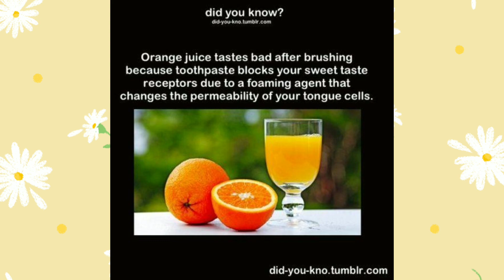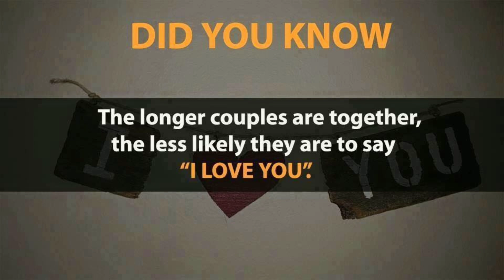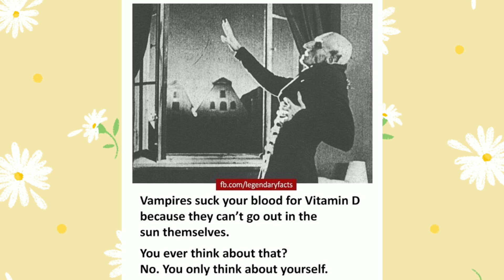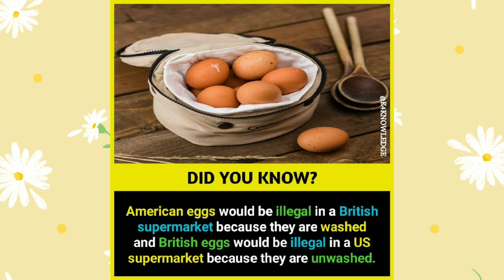Did You Know Facts || Amazing Facts You Should Know || Worldly Facts ~ Part 18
Mind blowing facts that I found when searching throw the internet.